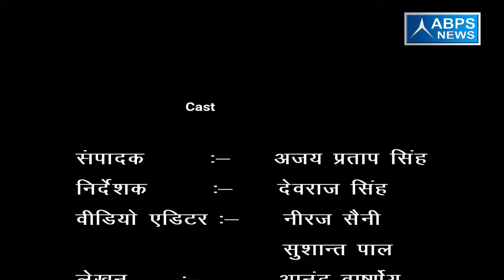गांव - तुर्तीपुर इनायतपुर , ब्लॉक - असमोली, जिला - संभल